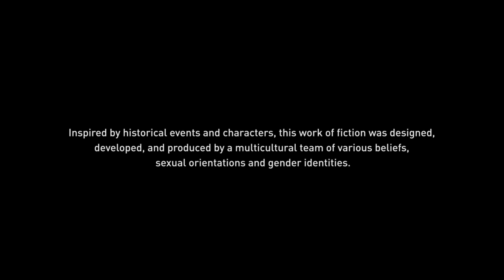Assassin's Creed® Valhalla - Woe-bringer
Bros before woes